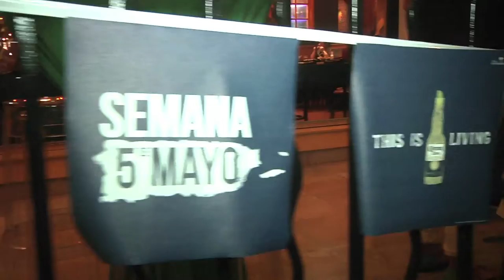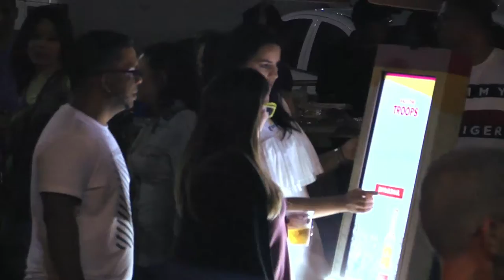5 de Mayo 2018 / Corona Sunsets Sessions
Corona5deMayo - Celebramos 5 de mayo 2018 al estilo unico de los Corona PR Sunsets Seasions desde On The Border Puerto Rico en Guaynabo, donde Back 2 the 80's se robo el show con sus flash back hits. Enjoy!